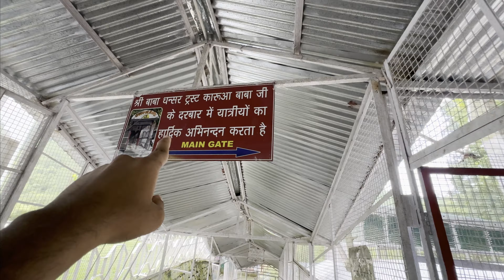VAISHNO DEVI: BABA DHANSAR MANDIR | GUPT GANGA & SHIV CAVE | Katra to BabaDhansar, Must visit Place.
hit likes.

lots of  ❤️.

VIDEO SHOOT BY ONE PLUS 9.

VLOGGERS KI DUNIYA MEH EK AUR VLOGGER.